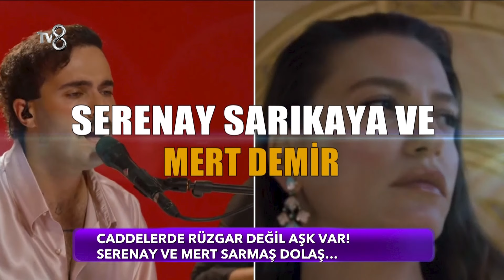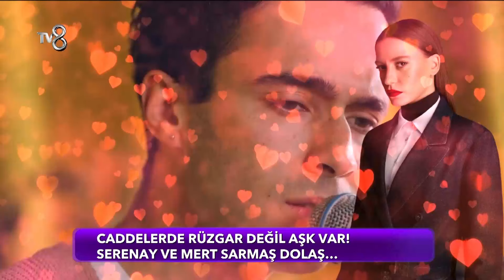Serenay Sarıkaya ve Mert Demir Sokak Ortasında Aşka Geldi | Gazete Magazin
Serenay Sarıkaya ve Mert Demir tatilde aşka geldi.

10 yıldır sosyal medyada süren macerası ile Gazete Magazin bundan sonra haftasonu TV8'de Ezgi Avcı'nın sunumuyla ekranlarda da olacak.